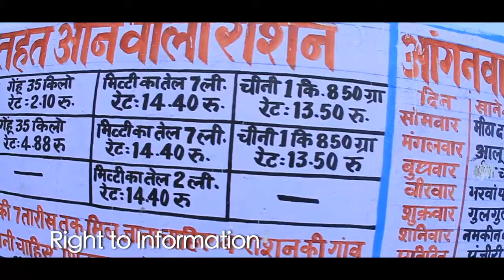Sehgal Foundation: Enhancing Local Participation and Sustainability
Local Participation and Sustainability Program at Sehgal Foundation creates awareness among the communities about the value of participation in making local institutions vibrant and improving the last mile delivery of government programs. It incorporates local knowledge and choices in village development programs for inclusive and sustainable development. It builds capacities of village-level institutions to identify and address community problems, monitor the maintenance of public infrastructure, and conserve natural resources for holistic village development. It further creates awareness about important health and sanitation issues, and promotes usage of digital technologies to widen the reach and benefits of government programs to the communities.